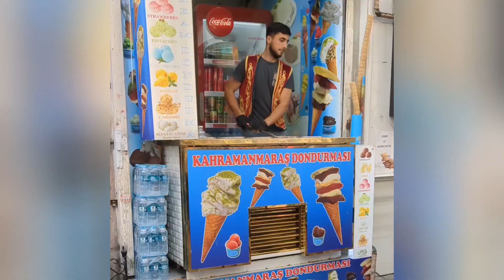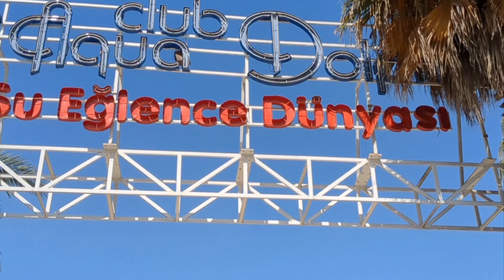Turkey Trip day 2#istanbul